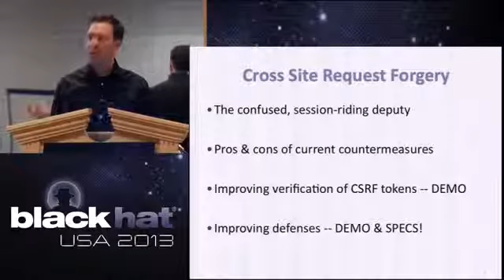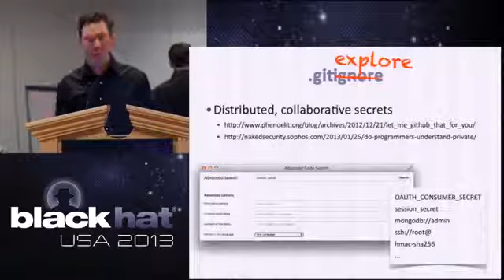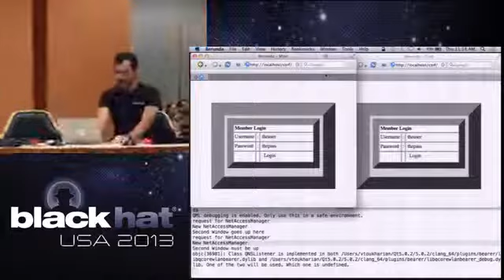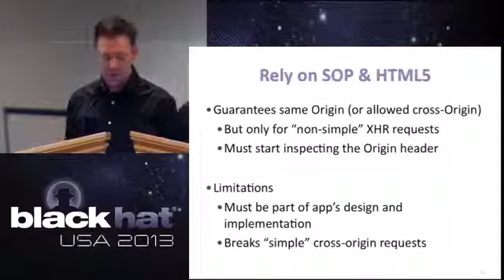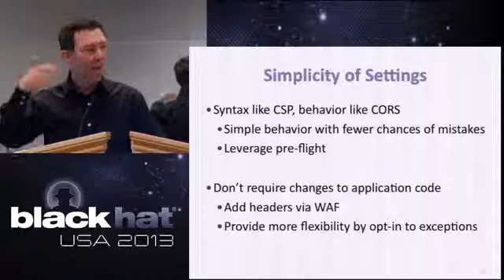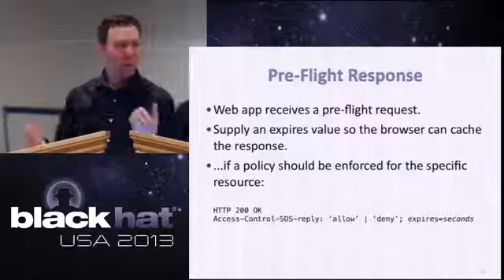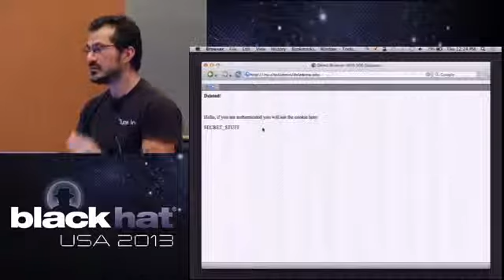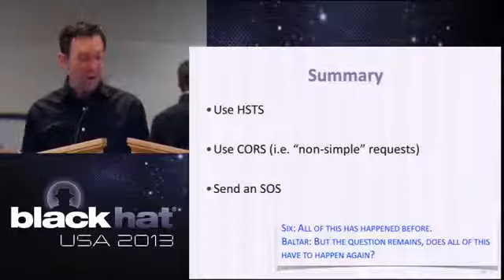BlackHat 2013 - Dissecting CSRF Attacks & Defenses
Mike Shema & Sergey Shekyan & Vaagn Toukharian.

By: Mike Shema, Sergey Shekyan & Vaagn Toukharian Cross Site Request Forgery (CSRF) remains a significant threat to web apps and user data. Current counterme...

Pitfalls of current CSRF countermeasures and how to find CSRF vulns and a solution to solve the problem. Preview of Black Hat 2013 presentation by Vaagn Touk...

BlackHat 2013 - Dissecting CSRF Attacks